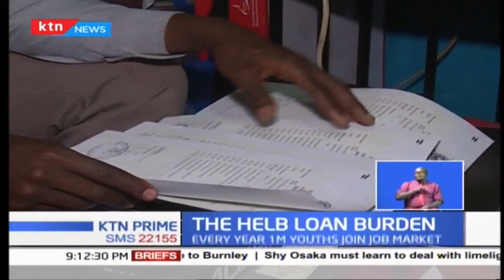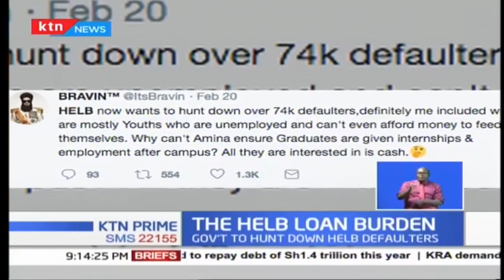HELB loan burden as jobless defaulters fear being jailed